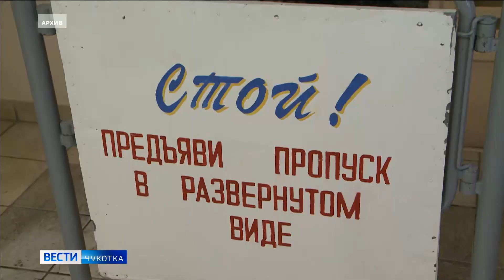Росгвардия - контроль ТЭК